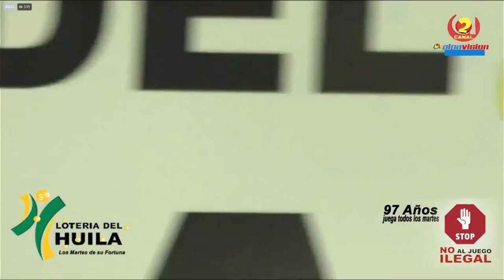LOTERÍA DEL HUILA Resultado MARTES 15 de marzo de 2022 ✅🥇🔥💰PREMIO MAYOR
Hola buenas noches, te presentamos los resultados de las loterías y chances en Colombia, vamos con el Resultado para la Lotería del HUILA del MARTES 15 de marzo de 2022.